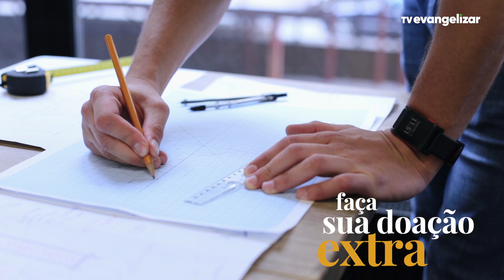Gabi Esteves tem um recado pra você. Clica no vídeo!